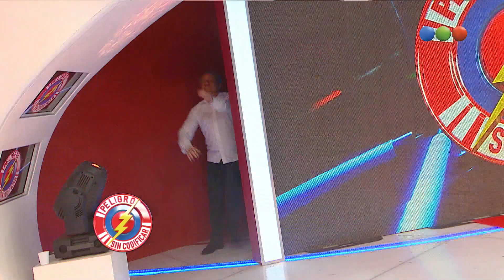- Roberto Giordano y Roberto - Peligro sin Codificar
Roberto Giordano viene al programa a presentar su desfile, pero no viene solo, Campi hace un versión muy divertida de él.
No te pierdas,  Roberto Giordano y Roberto -